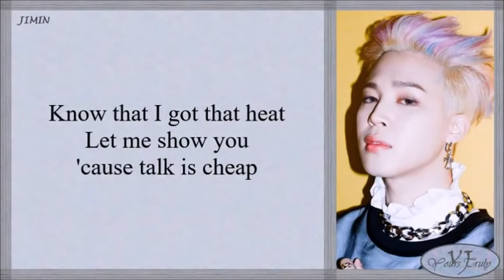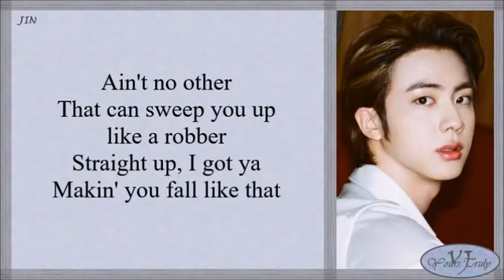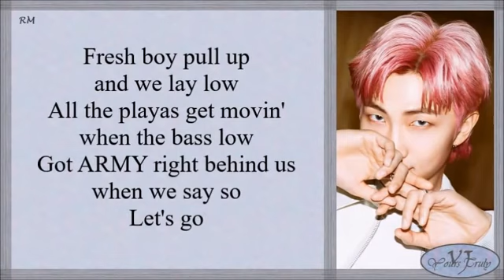BTS - “Butter” Easy Lyrics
Butter Easy Lyrics